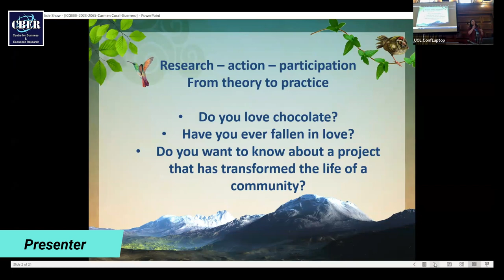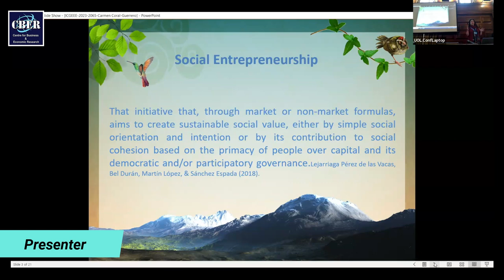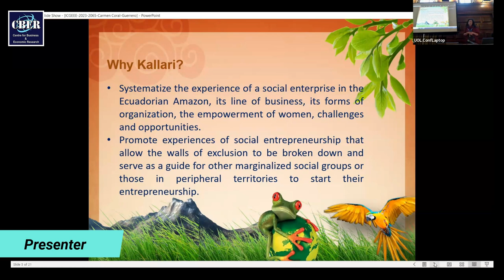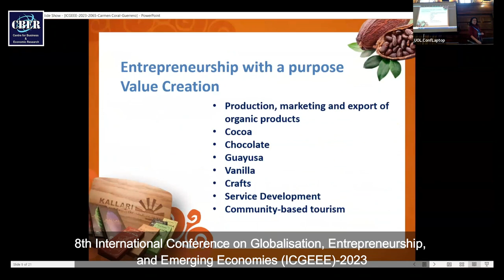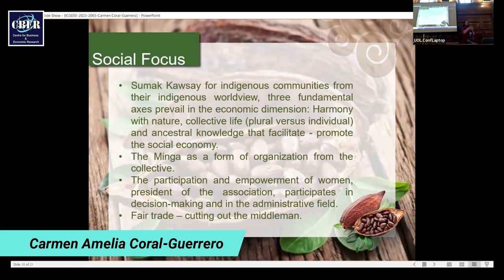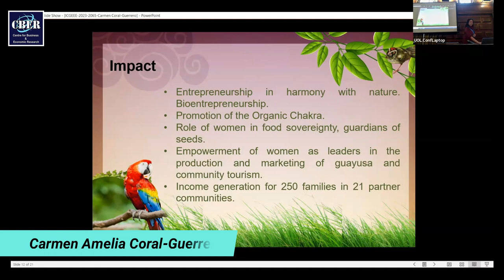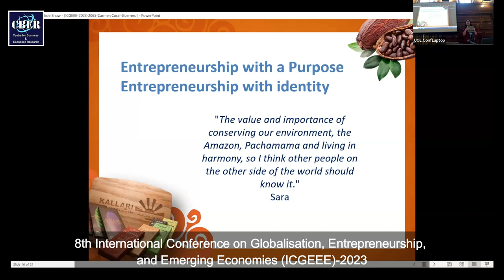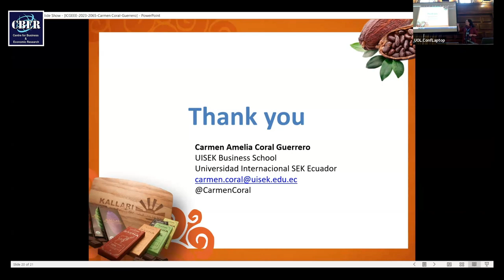Presenter - Carmen Amelia Coral Guerrero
PRESENTATIONS
Carmen Amelia Coral Guerrero
Universidad Internacional SEK, Ecuador

Title: Solidarity economy in the heart of the amazon: an innovative approach to sustainable development

8th International Conference on Globalisation, Entrepreneurship, and Emerging Economies (ICGEEE)-2023